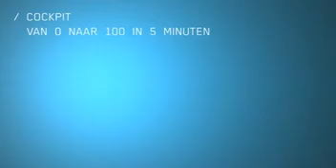Biobrandstof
Rotterdam wil de eerste Nederlandse stad worden die grootschalig overschakelt op schonere brandstof zoals biofuel en biogas. Miriam gaat naar de voorlichtingsdag en rijdt een rondje op bio. [camera Linda Hakeboom]